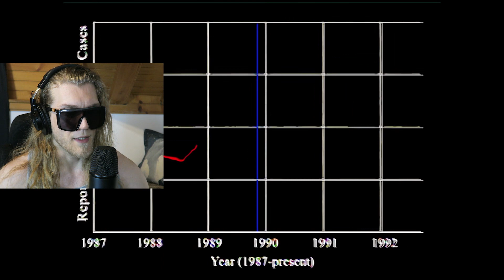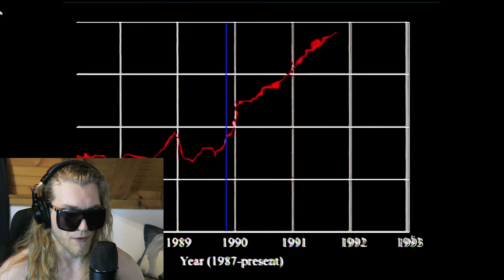Backrooms Reaction #3 | They Found SOMETHING ?! 💀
Today I am reacting to some more backrooms footage by Kane Pixels...
The third test, First Contact and Missing Persons...
Terrifying stuff...